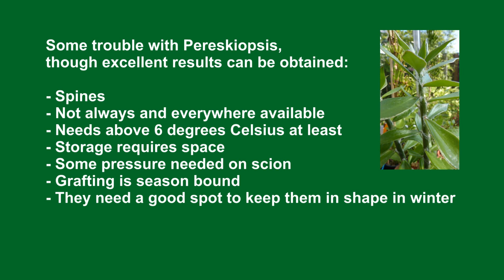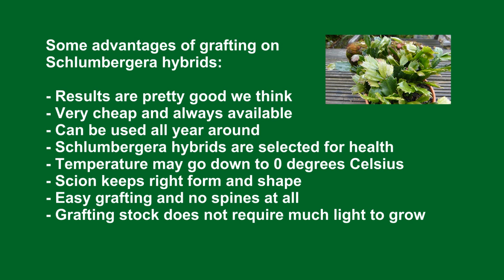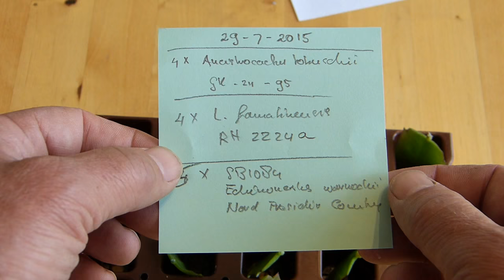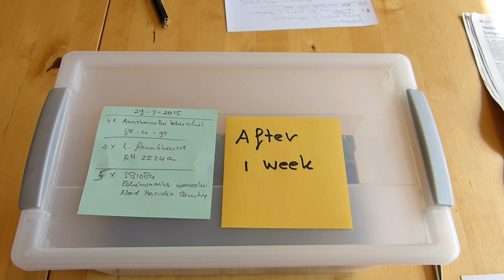Grafting seedlings on Schlumbergera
In this video we show an nice alternative for grafting seedlings, something that till now usually was performed using Pereskiopsis. We are pretty enthousiastic about it. We think it is easier, less painfull and can be done all year around.

French translation thanks to Cor Verhoef